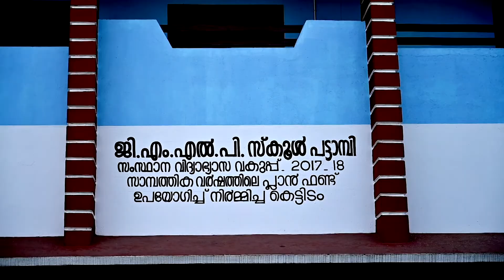Kerala Government Education & Infrastructure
We made this 90 seconds video for a videography contest by Kerala Government.